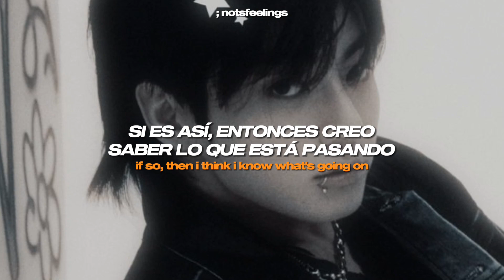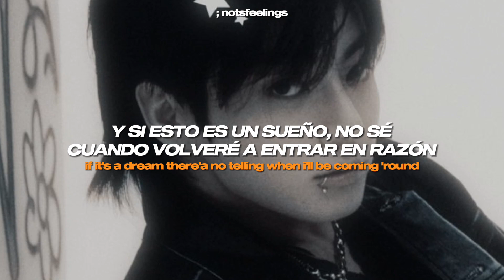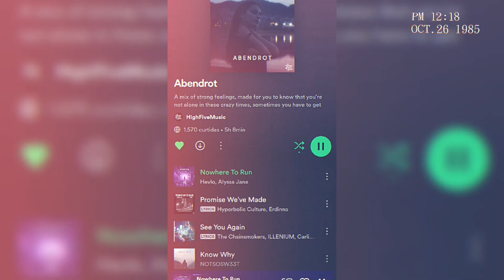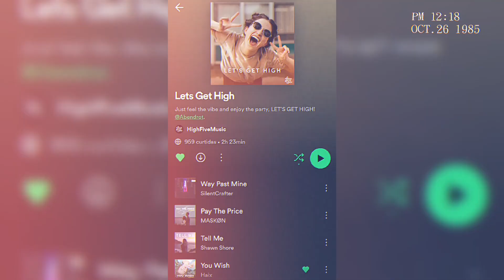JungKook – Yes or No // Sub. Español + Lyrics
🎶 outro: Shidungo - Girl You Make Me Feel

⚠︎  𝘁𝗮𝗴𝘀  ◠ ◡ ◠